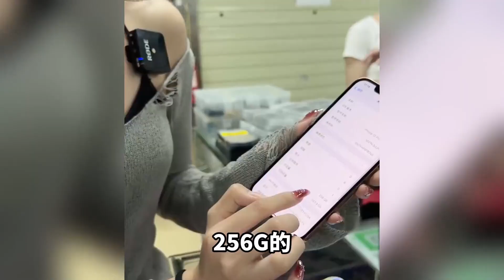市场行情遭遇降价风波？大屏三眼 iPhone 跌至3000多元！